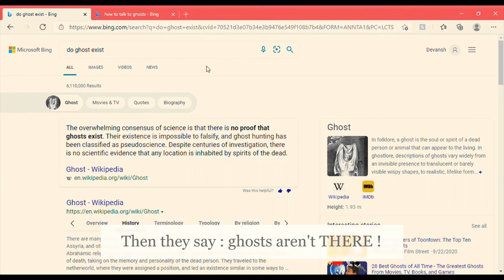MicrosoftEdge: it's the smartest ?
After this , I know that you know : Now I prefer GOOGLE CROME .